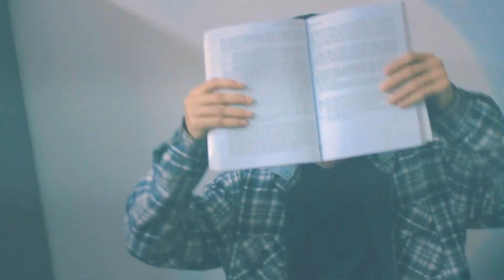Admission Song | গা চিন চিন করছে হায় | Buk Chin Chin korche Parody | Bangla New Song 2022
Admission Song | গা চিন চিন করছে হায় | Buk Chin Chin korche  Parody | Hsc Auto Pass 2021

This song has been released before but it seems to be hidden due to various issues,That's Why Re uploaded

✨ ALL THE CREDITS OF THIS SONG GOES TO CMV MUSIC. WE MAKED A PARODY VERSION OF IT FOR ENTERTAINTMENT PURPOSES.

Parody credit:

Vocal : Ashikul Haque Robin
Lyrics: Dhiman Mallick & Abdul ahad robin
mix master : Abrar fahim
Label: Md Nayeem
Release Date:6/8/2021

Directed By: Ashikul Haque Robin
Edit & Color: Ashikul Haque Robin
Graphics : Dhiman Mallick
Starring: Md Nayeem, Ashikul Haque Robin, Ariful Islam redoy, Dhiman Mallick, Sayem kid
Dance Choreography: Md Nayeem ,Ashikul Haque Robin
Produced By: Md Nayeem